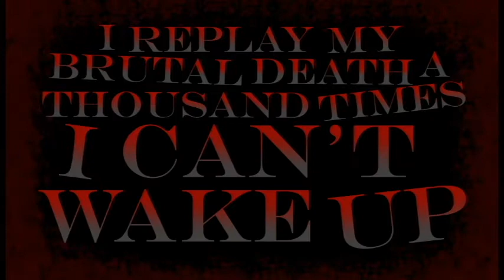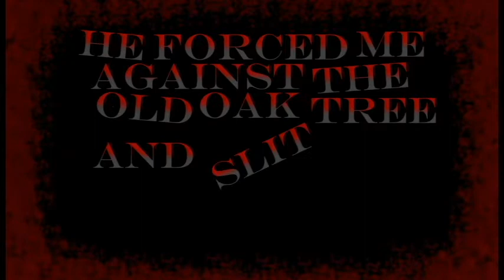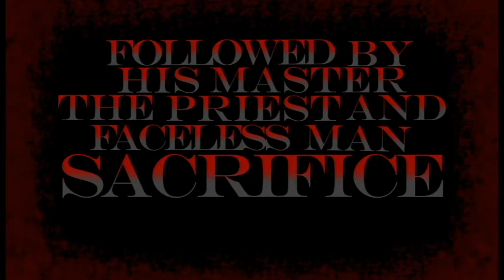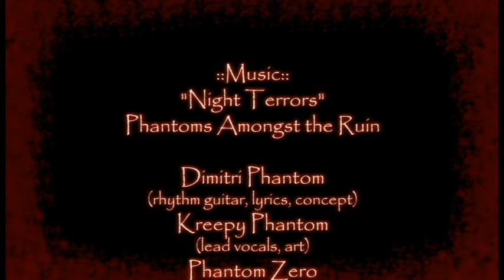Phantoms Amongst the Ruin | Practice Sessions | Night Terrors | Promo Lyric Video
This is a promotional Lyric Video for Phantoms Amongst the Ruin's song "Night Terrors". If you enjoyed the music, check out the bands Facebook . To stay up to date, hit that "Like" button!

If you enjoyed the video and would like to see more content like this, check out our Facebook . To stay up to date, hit that "Like" button!